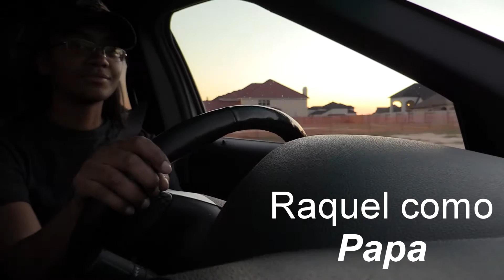Cajas De Carton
Clase de Senora Franklin. Periodo 6.